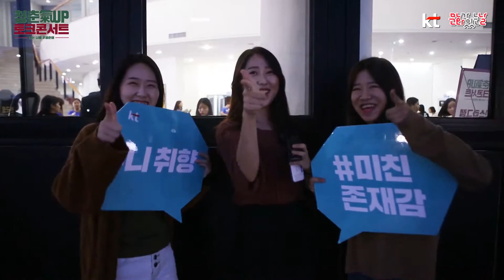9월 청춘氣UP 토크콘서트, '나는 너를 청춘해'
KT X 문화가 있는 날, 9월 청춘氣UP 토크콘서트, '나는 너를 청춘해'
전북대학교에서 국민남친 에릭남과 퓨처팝밴드 솔루션스와 함께 즐거운 시간을 보냈습니다!